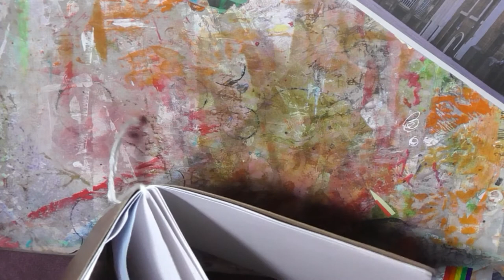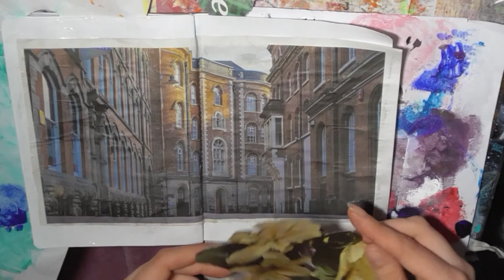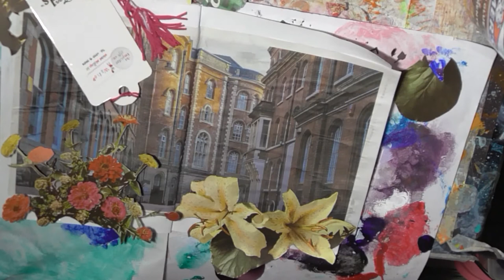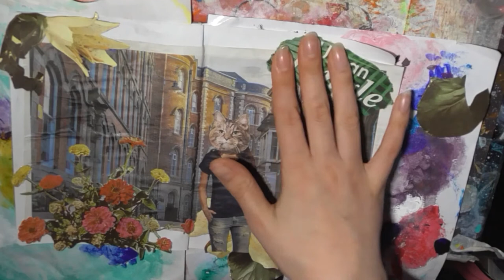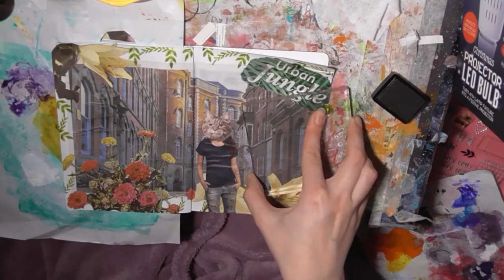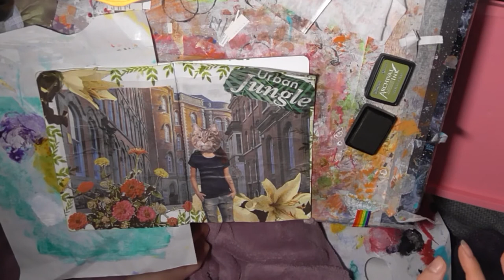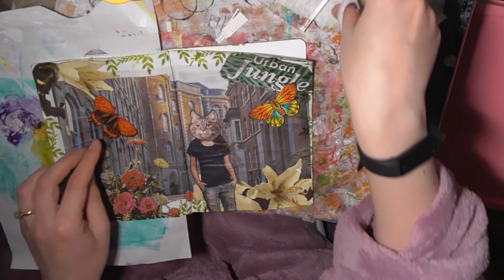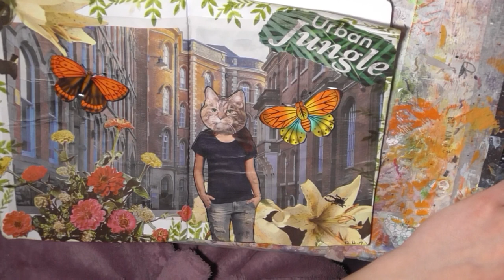The Sketchbook Project, Urban Jungle